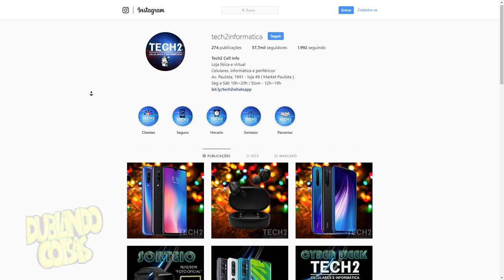Sessão de Star Wars Acaba em PORRADA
➤Chama no ZAP Tech2: (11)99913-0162

➤Meu PC:
AMD Ryzen5 1600X
GTX 1080Ti
16GB de Ram

➤INSTAGRAM »  @dublandocoisas